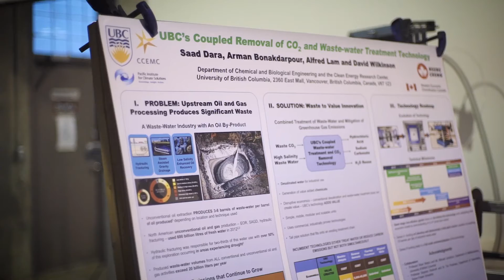Innovate BC Ignite Award Winner: UBC and Noram Engineering